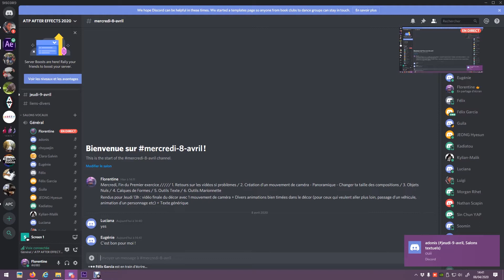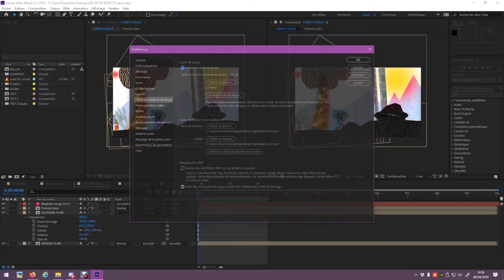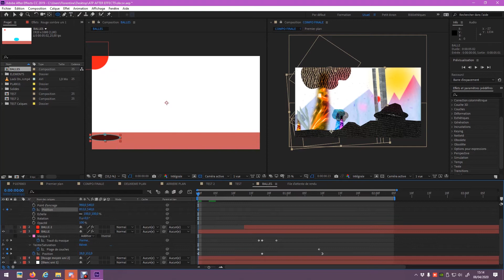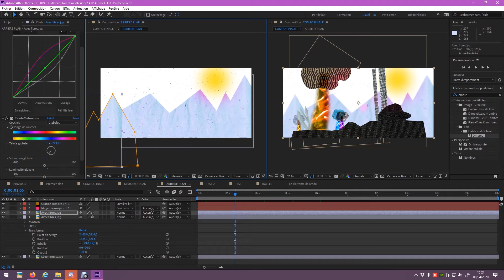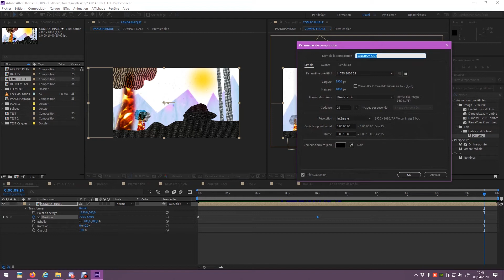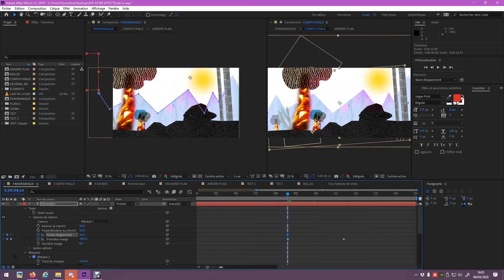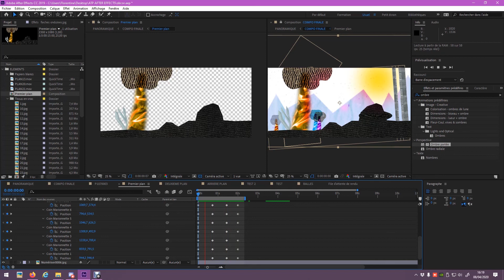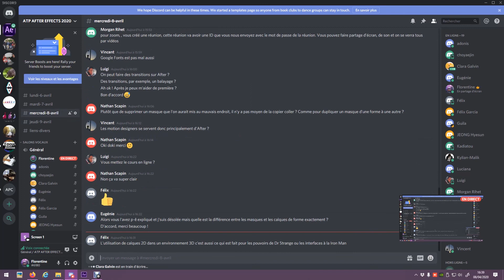ATP After Effects PARIS VIII / Cours 3